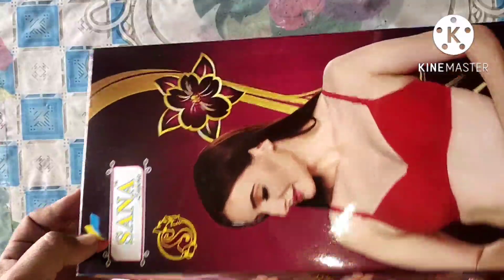New lingerie ब्रा पैन्टी सैट bra panty cotton ब्रा होलसेल & single price avilebale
AJoin my wattsap group of bra  &  panty  direct from manufacturer..
👉 daily update broadcast join fast. *COD Available all india*